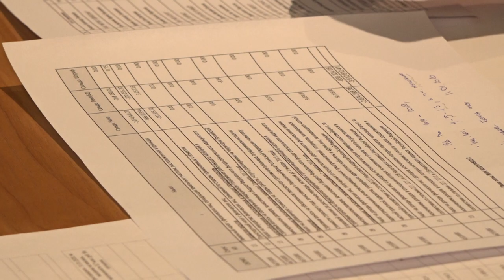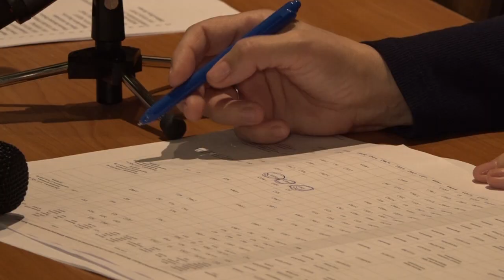Работа с должниками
В администрации Одинцовского городского округа прошло заседание Межведомственной комиссии по вопросам погашения задолженностей по налогам и арендной плате за землю.